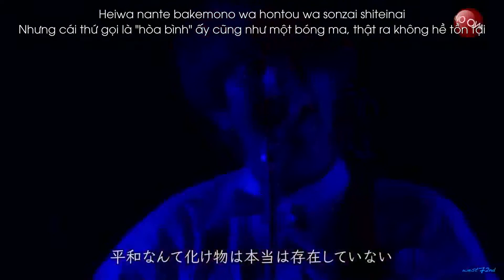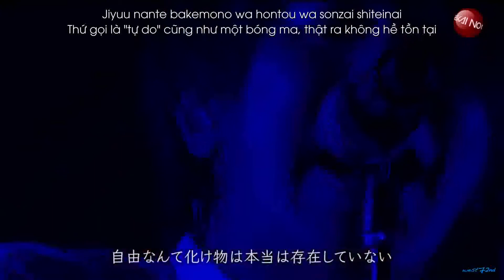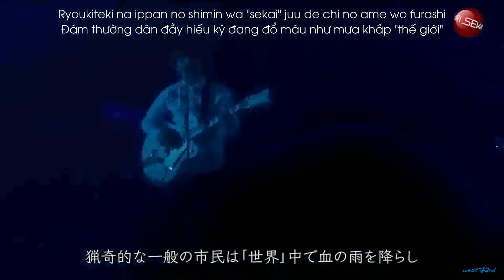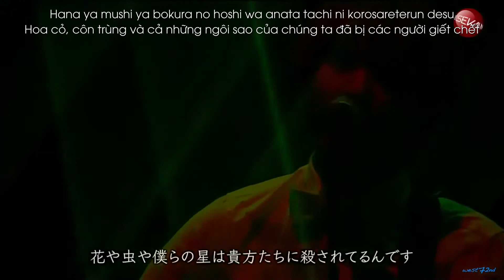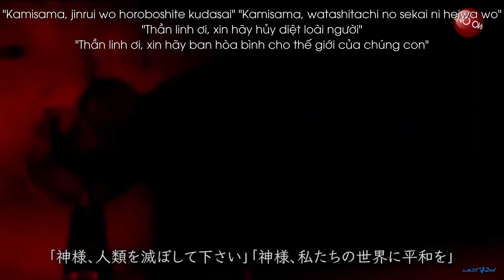[Lyrics + Romaji + Vietsub] Sekai Heiwa - SEKAI NO OWARI (Arena Tour 2013 "ENTERTAINMENT")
"貴方たちが願う平和は世界平和じゃないんです
花や虫や僕らの星は貴方たちに殺されてるんです"
Song: Sekai Heiwa (世界平和)
Artist: Sekai no Owari
Album: EARTH